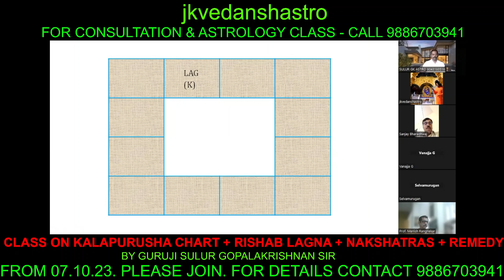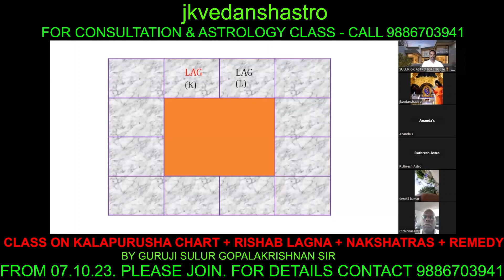PART OF CLASS ON KALAPURUSH & RISHAB RASI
GURUJI SULUR GOPALAKRISHNAN TOOK ONE AND HALF AN HOUR CLASS ON HOW TO COMBINE KALAPURUSH CHART AND NATAL CHART. PORTION OF IT HERE IT IS PUBLISHED.